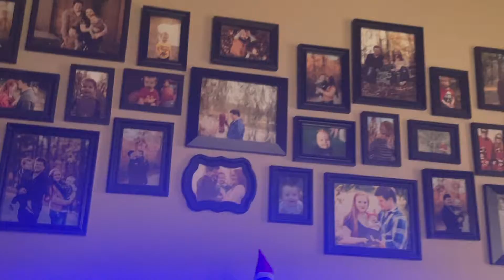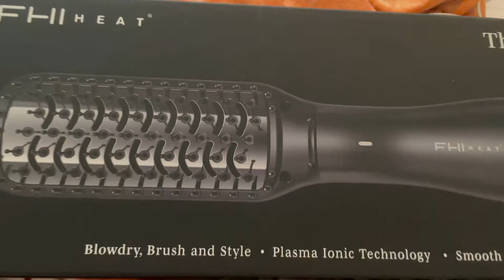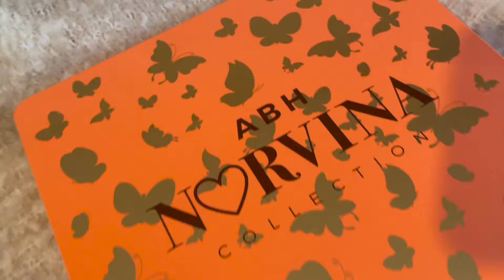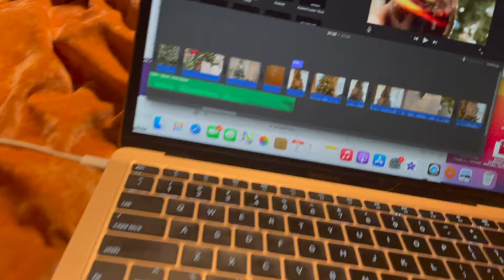It's Beginning To Look A Lot Like Christmas! Vlogmas Day 2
I'm feeling much better and on day two have 1 out of 5 trees up haha. I'm a little behind but it is starting to look a lot like Christmas!

✖️Today's Makeup: coming soon

Hey Guys, I'm AllyBrianne! I'm a beauty and skincare fanatic, which you can see from my beauty channel & Blog (linked below)... More importantly, I am a wife and mommy to two little redheaded boys. I wanted to capture as much as I can of their childhood to look back on, but also take you guys along with my daily life. XO Ally

*I know this section is overwhelming, but I do "all the things" and this is the easiest way for me to lay it all out there for you.